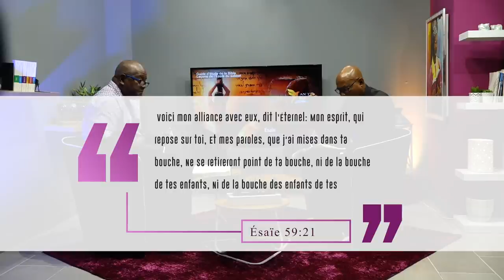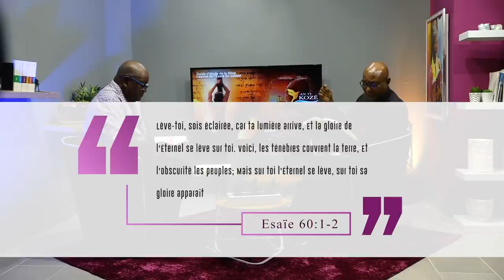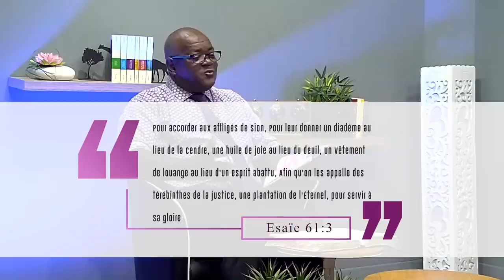AN TI KOZÉ T1 L12 2021 L'objet du désir de toutes les nations Jacques CESAIRE Gratien GABRIEL CALIXT